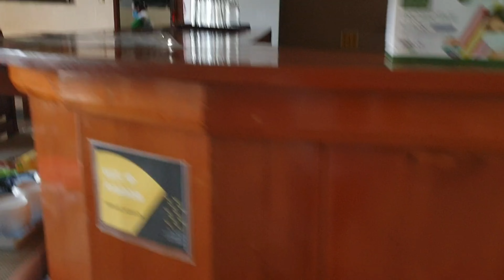Taraw Cliff Part 1 |HIGHEST peak in ELNIDO PHILIPPINES 🇵🇭 Dream Adventure Ph mountain ⛰